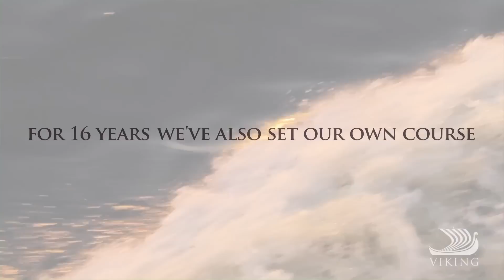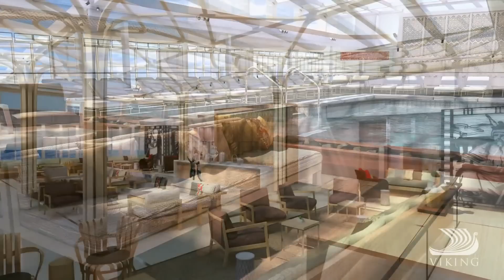New Viking Ocean Cruises - Ocean Cruising for Explorers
Viking Cruises offer cruises that allow you to fully experience the wonders each region has to offer. Their ocean cruises are a great way to explore new places or see a new side of a familiar destination. All-inclusive pricing, comfortable deluxe accommodations, intimate ships, delicious cuisine, daily guided shore excursions, exemplary service all add up to an unforgettable vacation. or call our reservations team on 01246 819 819 when you are ready to book your trip of a lifetime!